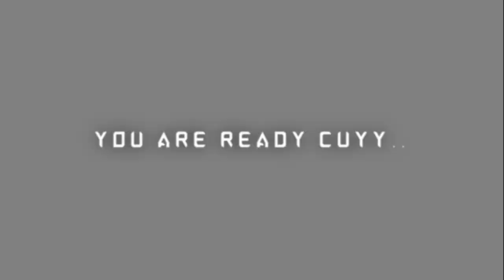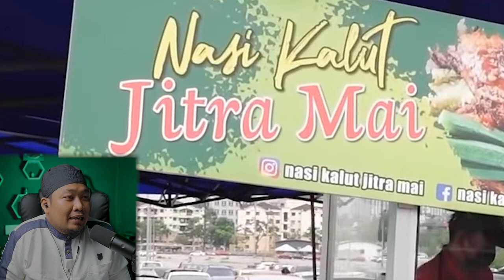JANGAN TENGOK SAAT PUASA ❗️🤤 BAZAR RAMADAN STADIUM SHAH ALAM | REACTION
SALAM SEMUA..!!!

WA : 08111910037